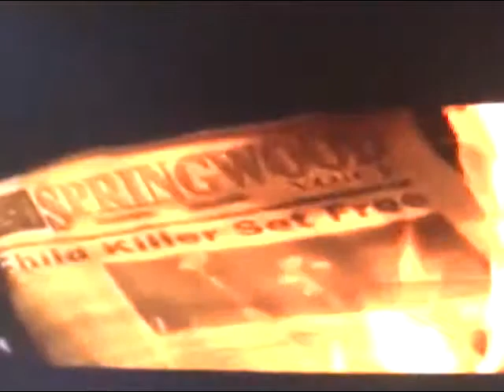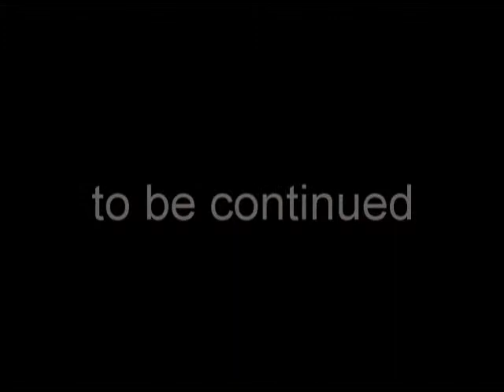slasher friends 13-(Slasher Friends Christmas Special: A Kruger's Carol)pt.2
After the Slasher of Christmas past try's to change Freddy's thoughts of Christmas, Freddy is visited by the Slasher of Christmas Present. If he can not help Kruger then the only other option is... The Slasher of Christmas Yet to come!